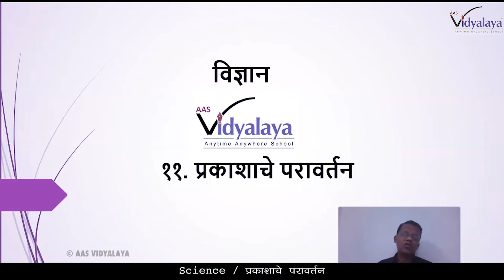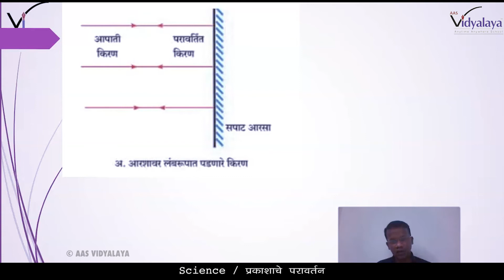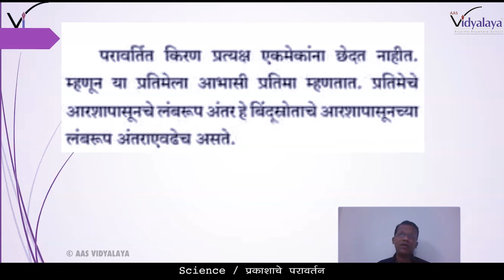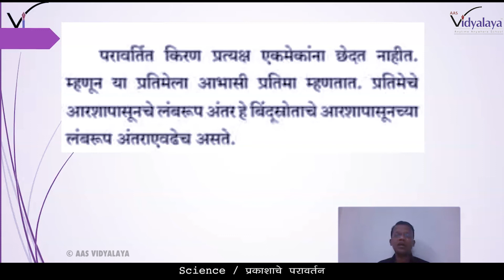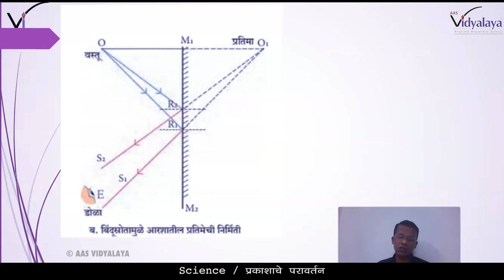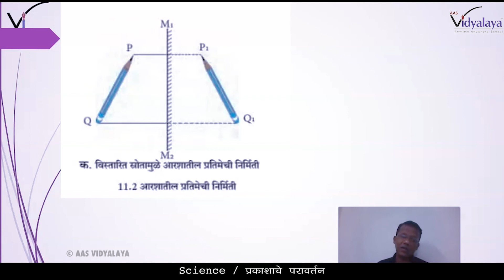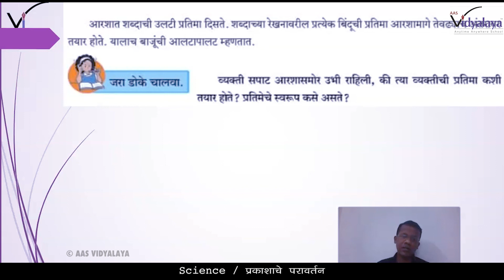MHB CLASS 9 SCIENCE C11S2 - प्रकाशाचे परावर्तन